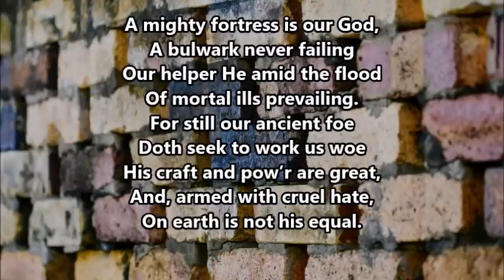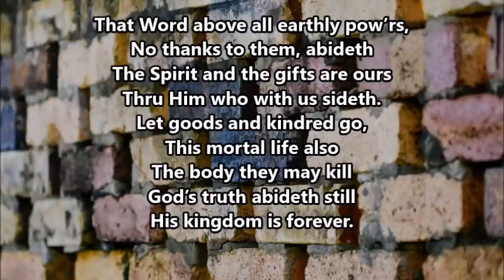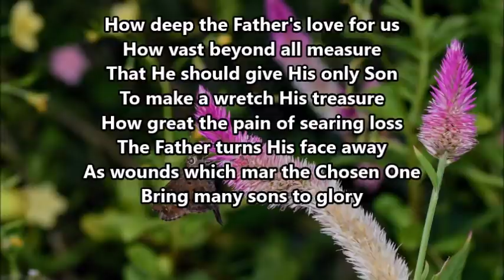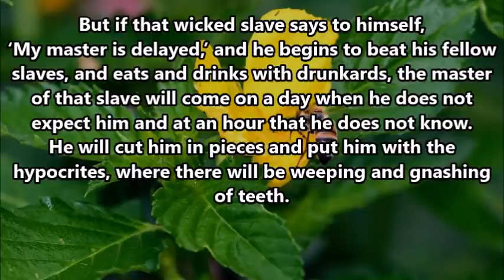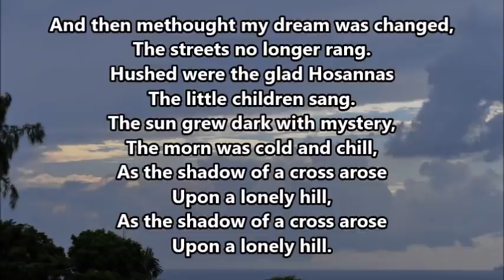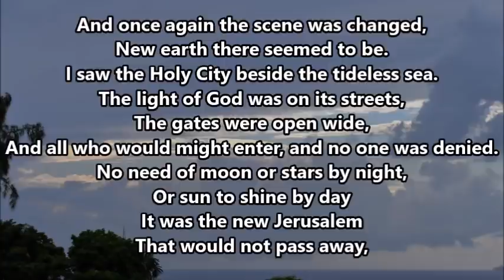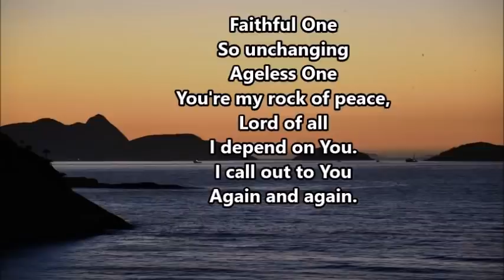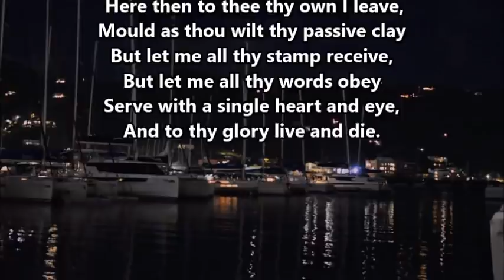Daily Devotions - November 28th, 2020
But let me all thy stamp receive,
But let me all thy words obey
Serve with a single heart and eye,
And to thy glory live and die.